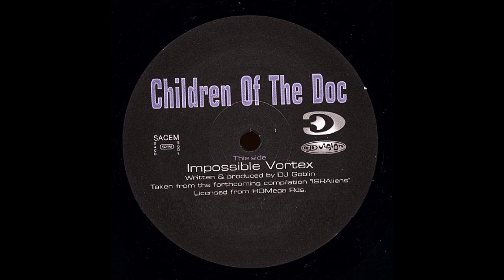Children Of The Doc - Family Album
1. Welcome Friends
2. First Contact
3. Impossible Vortex
4. Police 106
5. Bionic Bong
6. Martian Civilization (Domestic Goblin Rmx)
7. Creatures From Outer Space
Mixed by Aztronaut 2021